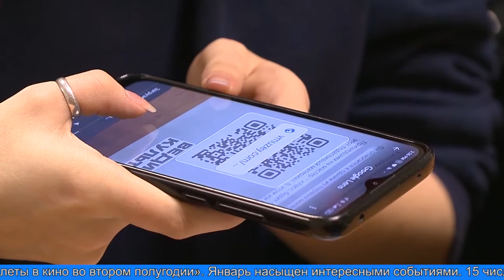Ещё больше возможностей для владельцев «Пушкинской карты»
Ещё больше возможностей для владельцев «Пушкинской карты». С 1 января её счёт увеличился. Если раньше на карту начислялось 3 тысячи рублей в год, то в этом году молодые люди смогут потратить уже 5 тысяч на покупку билетов в музеи и на концерты. Более того, принимать пушкинскую карту станут в кинотеатрах, правда, только на сеансы с российскими фильмами.